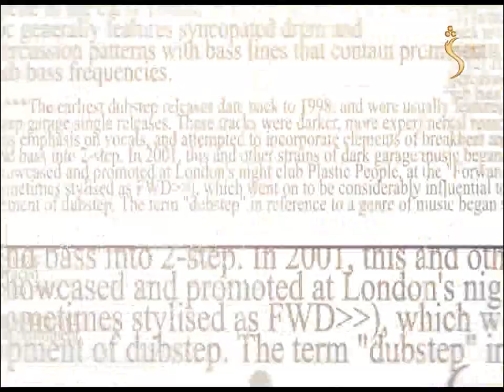Mehraq, Season 02 - EP 152 - 29.06.2022 | محراق